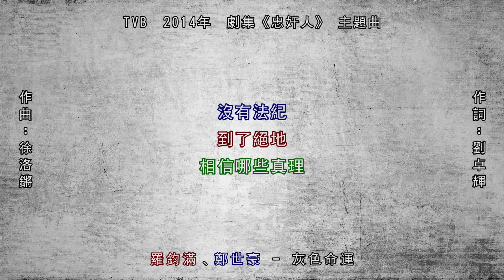[完整版] 羅鈞滿、鄭世豪 - 灰色命運 (劇集《忠奸人》主題曲)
作曲、編曲：徐洛鏘
作詞：劉卓輝

羅：世界大了　若有公理　說有法可依
　　那善惡計算　可會判決　情與義
鄭：忘掉了　對與錯　每次到選擇時
　　各有各為何尋覓處處
合：遙遙長路方知

羅：冥冥中天意　黑白是非　偶然藏起　不如重新的推理
鄭：灰色軌跡　如何能忘記　到了這境地
合：現實　假如難關　縱能承擔　似迷途往返
　　命運錯誤地循環　錯誤地相反　怎分忠與奸　我漸倦疲

鄭：看似敵對　你有堡壘 我也有蝸居
　　往事已過去　可會再說　誰有罪
羅：明白了　對與錯　永遠也不是誰
　　你與我為何沉默相對
合：如長夜內說不清的唏噓

鄭：一切黑白是非　偶然藏起　不如重新的推理
羅：灰色軌跡　如何能忘記　到了這境地

鄭：自信的心理
羅：剩下多少的去路與轉機
合：如何能重生　再說道理　更有見地
　　這世上黑白是非　偶然藏起　不如重新的推理
　　灰色軌跡　如何能忘記　再見理想不再顧忌
　　假如難關　縱能承擔　似迷途往返
鄭：沒有法紀
羅：到了絕地
合：相信哪些真理